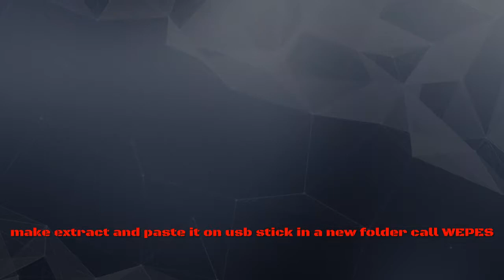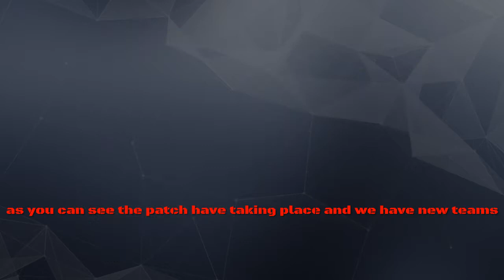PS4 PES 2017 African National Teams Option Files HD